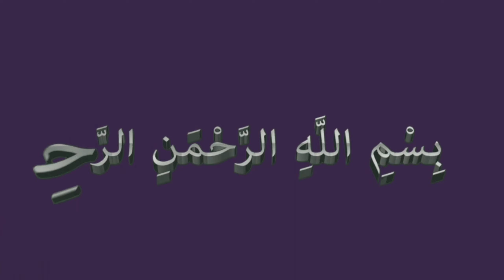Ilm Mein Izafa ka Tarik || Imam Ali Raza as Quotes || Syed Manzar Ali Shah Official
🔊 Voice
Research, Concept & Produced by
Syed Manzar Ali Shah